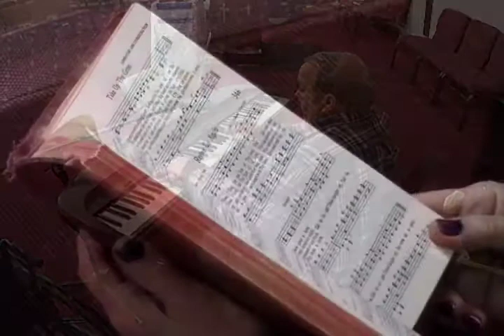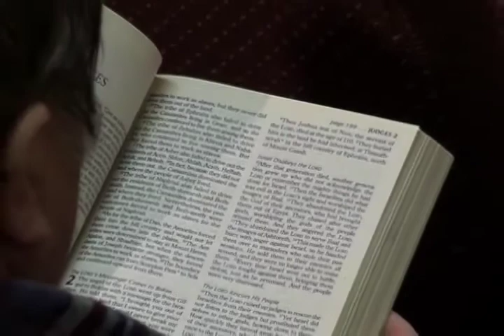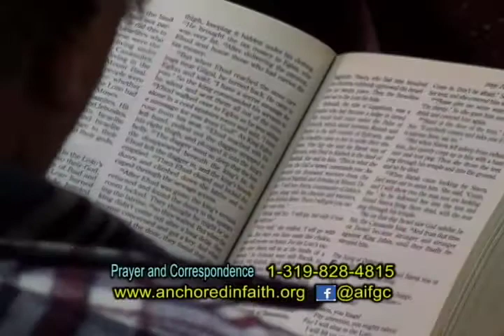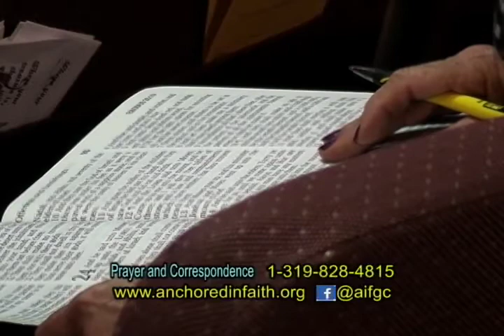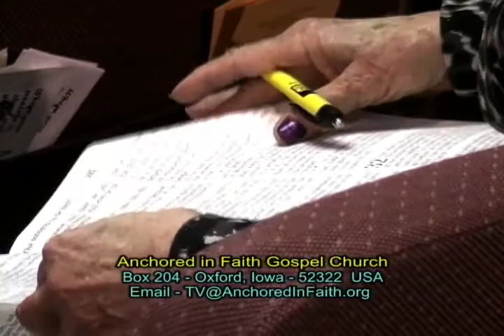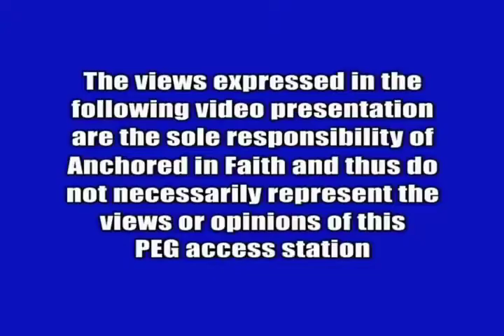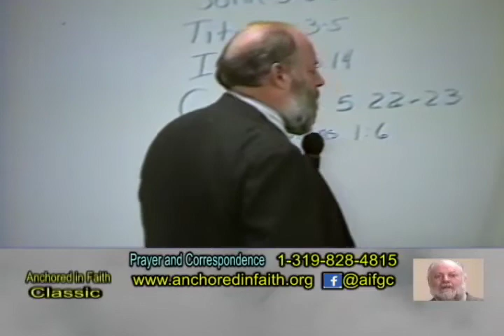4/18/2021-AIFGC #1234(196) David –USA under judgment needs God & John Honn Understanding Salvation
Week of April 18th, 2021 - Anchored in Faith Episode Premiere

First Half – Assistant Pastor David Rotzinger – USA is under judgment and needs to turn to Jesus. (#1234 – April 11, 2021)

Second Half – Anchored in Faith Founding Pastor John Honn delivers his sermon “Understanding Salvation” (#196 – October 31, 1999)

For those who do not have our episodes readily available on cable TV, we are making the current premiere episodes prominent on…

Users of "Roku" devices or a "smart TV" are able to view our episodes directly on their TV via “YouTube” by searching for "anchoredinfaith today" using the "YouTube" search box. Then scroll through the results to find our "channel".

Episodes will be posted every Sunday evening. Archives of individual past episodes will continue to be available on YouTube.

PLEASE "LIKE" AND "SHARE" if you like having our TV series available in this format. This will aid distribution to more viewers.  Thanks and may Yahweh God bless you!